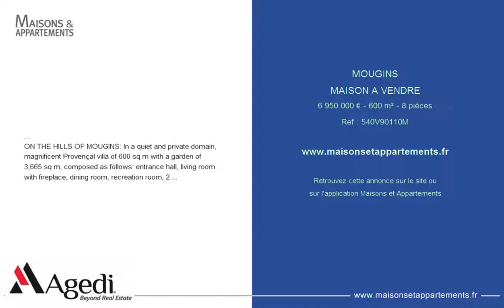MOUGINS - MAISON A VENDRE - 6 950 000 € - 600 m² - 8 pièces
Référence : 540V90110M
HAUTEURS DE MOUGINS: Dans un domaine calme, privé et sécurisé, superbe villa provençale de 600 m2 avec un jardin de 3. 665 m2 , ainsi composée : hall d'entrée, séjour avec cheminée, salle à manger, salle de jeu, 2 cuisines indépendantes équipées, suite parentale de 61 m2 avec cheminée, 7 chambres, 5 salles de bains, toilettes invités et débarras. Salle de cinéma, piscine avec eau salée, double garage avec mezzanine et plusieurs emplacements de parking. Cagibi séparé de 25 m2 à exploiter. Climatisation, pompes à chaleur, arrosage automatique, alarme et panneaux solaires. Finitions haut de gamme. (*) Les honoraires sont intégralement à la charge du vendeur. .
ON THE HILLS OF MOUGINS: In a quiet and private domain, magnificent Provençal villa of 600 sq m with a garden of 3,665 sq m, composed as follows: entrance hall, living room with fireplace, dining room, recreation room, 2 separate equipped kitchens, master suite of 61 sq m with fireplace, 7 bedrooms, 5 bathrooms, guest toilet and storage room. Cinema room, salt-water swimming pool, double garage with a mezzanine and various parking spaces. Separate storage room of 25 sq m to be exploited. Air conditioning, heat pumps, automatic irrigation system, alarm system and solar panels. Top quality finishes. (*) The fees are to be to borne entirely by the seller. .

Cette annonce vous est proposée par l'agence AGEDI FRANCE